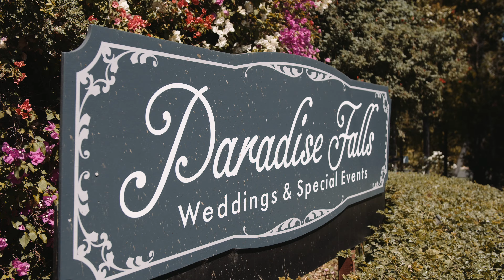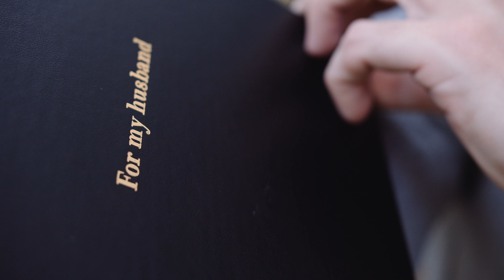Victoria & Drew Londerholm | Full Length Wedding Video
Mr. & Mrs. Londerholm
September 21, 2019
Paradise Falls
Oceanside, CA

Video by Stockham Media